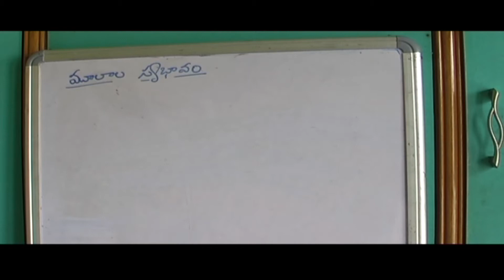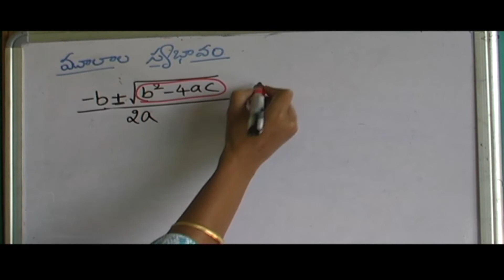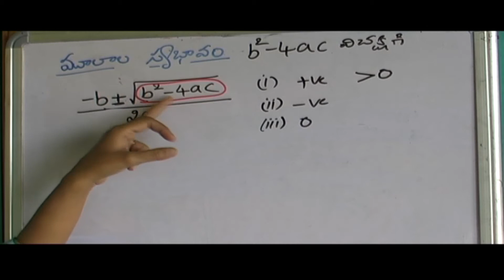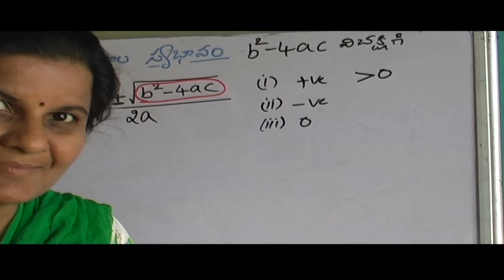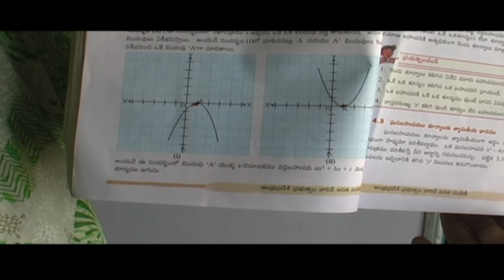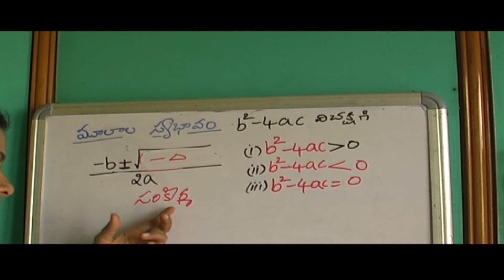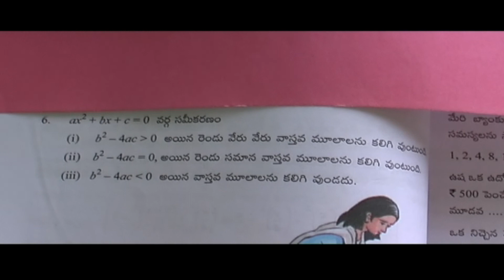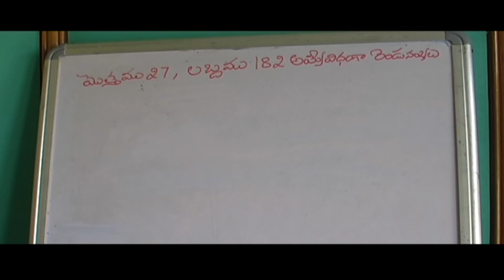mulala swabhavam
x class maths TeluguMedium  varga sameekaranaalu